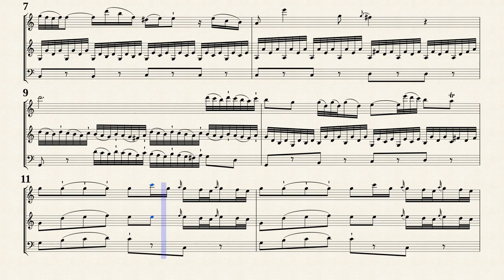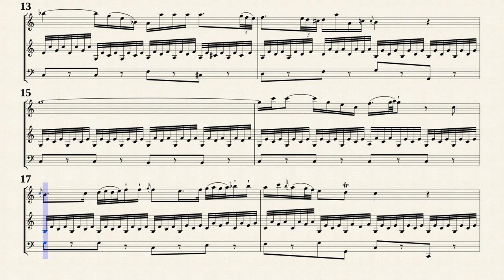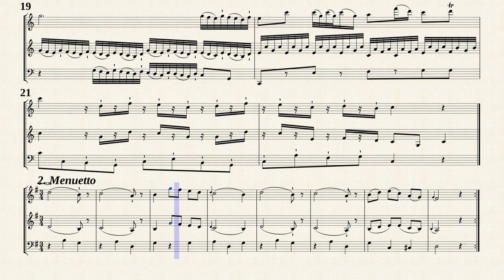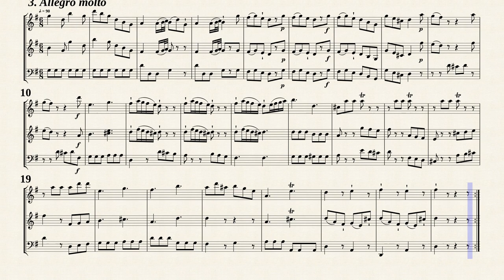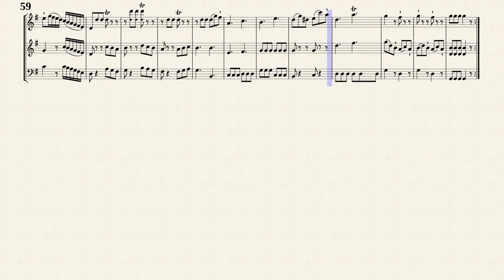Haydn, J. _ Triosonata Op.11 No.5 C-Dur [Trv, Vln, Vla.d.g.]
Arr. by : Ubaldo Di Gregorio
Sonata No.5 C-Dur
from &quot; 6 Trio Sonatas for Flute, Violin &amp; Violoncello, Op11 &quot;
Transposed for Traverso, Violin and Viola da gamba